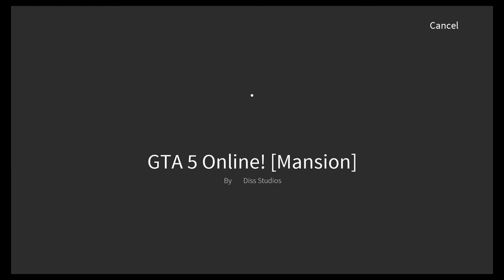Roblox Xbox One Gameplay Episode 34 Football Stars Beta & GTA???? W/ Flynn, Kenny, & Soares